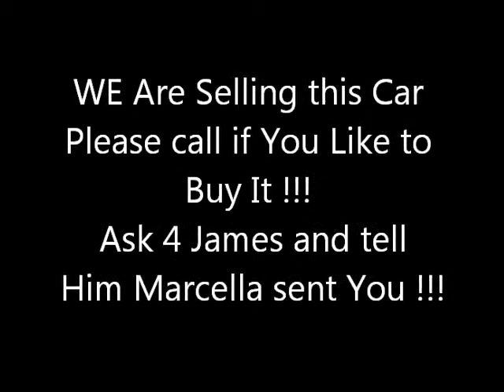2006 Ford Mustang in Las Vegas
We are selling this Car

2006 Ford Mustang yellow in color 2 door sport coupe
5 speed manual transmission 4.0 liter motor leather seats
With 79,618 miles Asking $8500 or best offer aka obo
comes with clean and clear Nevada title

 tell him Marcella sent u